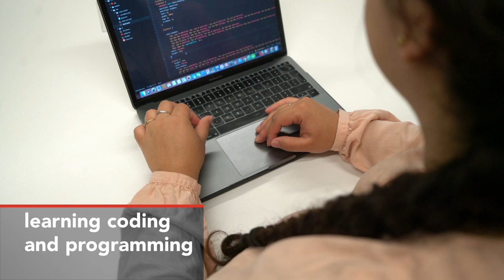ICT4SDG 5: GENDER EQUALITY